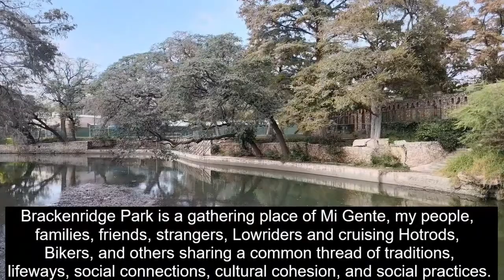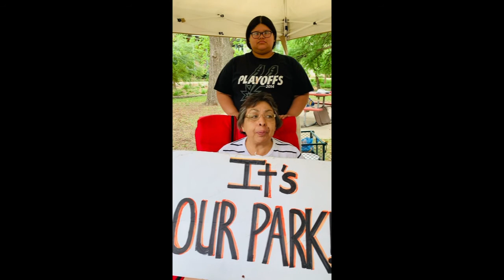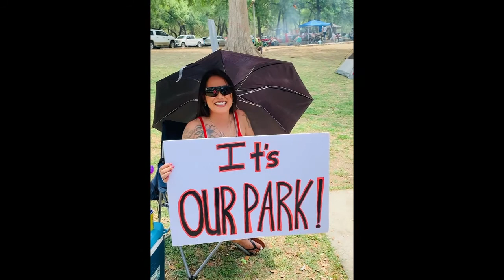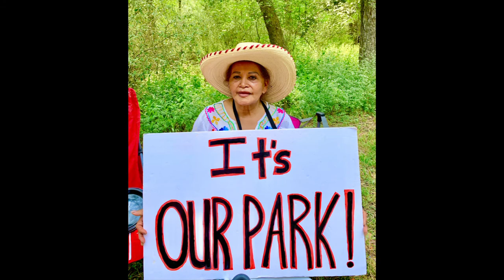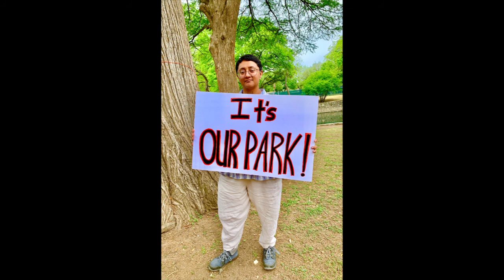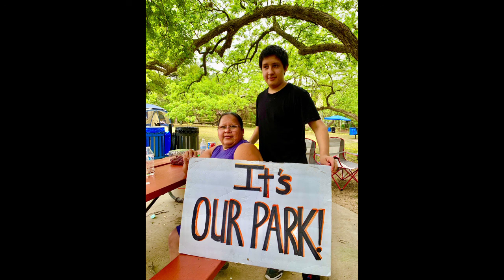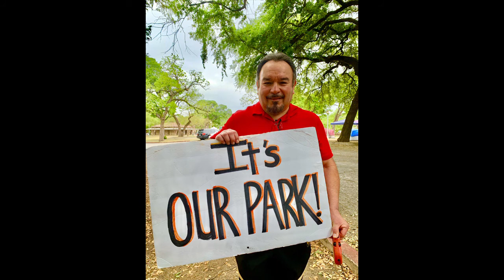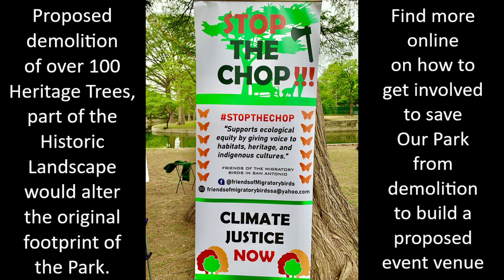Brackenridge Park - It's our park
Brackenridge Park is a gathering place of Mi Gente, my people, families, friends, strangers, Lowriders and cruising Hotrods, Bikers, and others sharing a common thread of traditions, lifeways, social connections, cultural cohesion, and social practices.
The cultural, religious significance of the park to the people, unmistakably tied to the human environment.
The "human environment," defined as including the natural and physical (e.g., built) environment and the relationships of people to that environment.
Proposed demolition of over 100 trees in the Historic Park would alter the original footprint of the park that has remained unchanged since the 1950's to build an event venue without public approval.